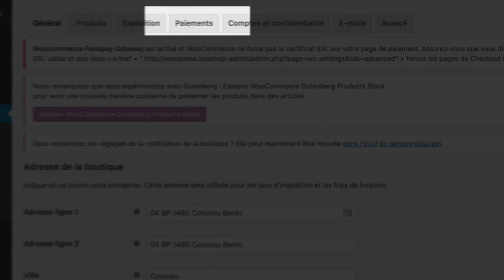Plugin WooCommerce FedaPay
Le plugin WooCommerce de FedaPay vous permet de vendre plus facilement sur votre boutique en ligne WooCommerce.